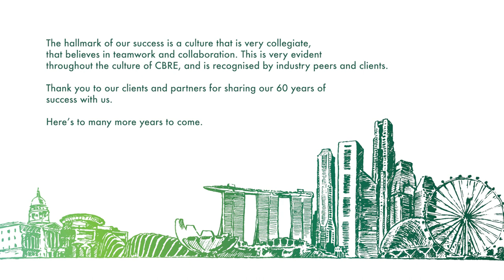CBRE Singapore Celebrates 60 Years: Highlights from the Anniversary Cocktail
Thank you for staying with us in the evening to celebrate CBRE’s 60th year in the Lion City over good food, music, and drinks. We look forward to another 60 years of building Advantage and delivering exceptional outcomes for our clients.